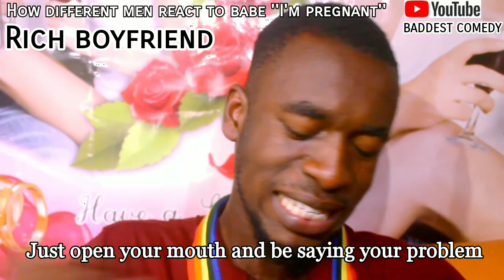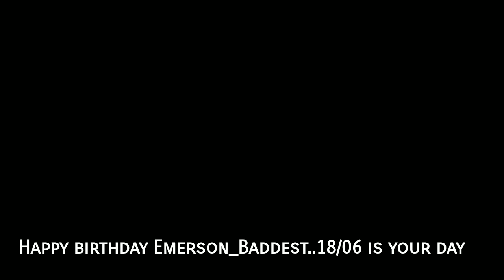How different men react to babe I'm pregnant (baddest comedy)